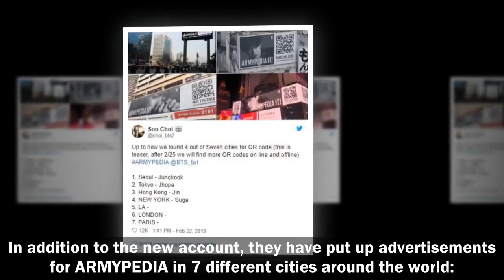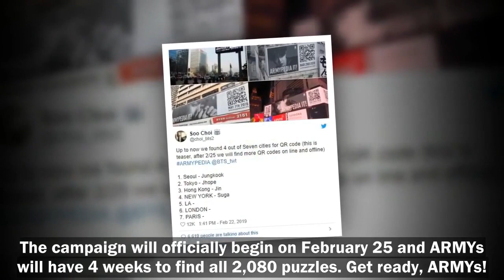BTS Officially Launches Global Campaign “ARMYPEDIA”